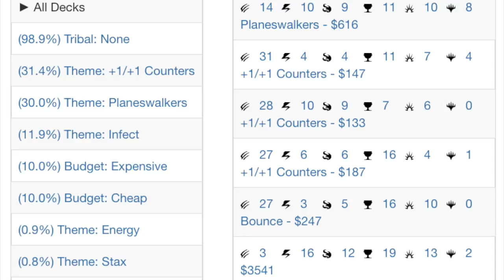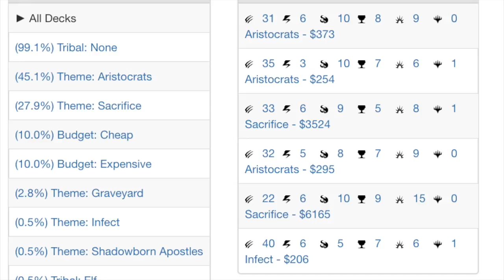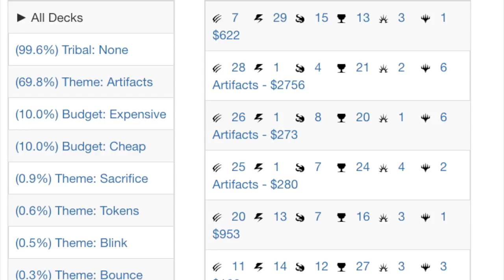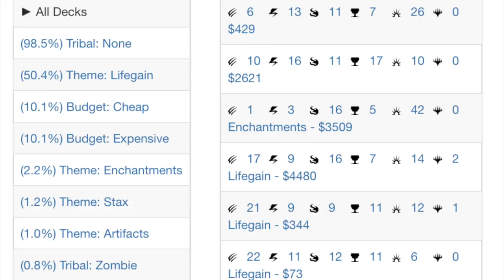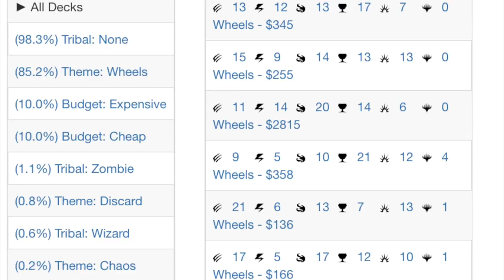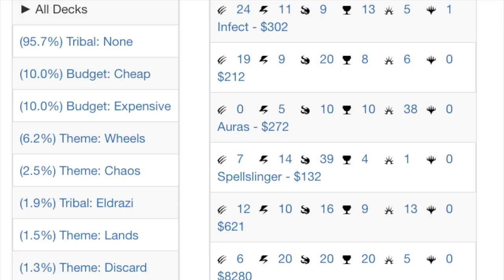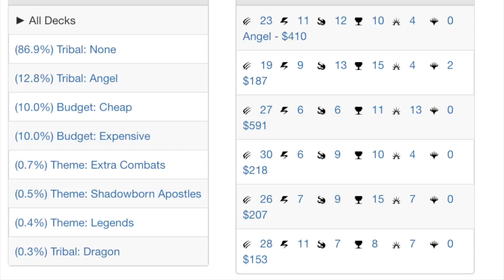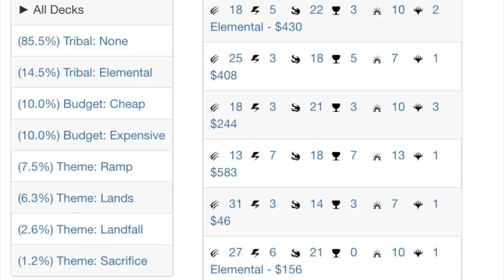Top 8 EDH Commanders in Magic the Gathering